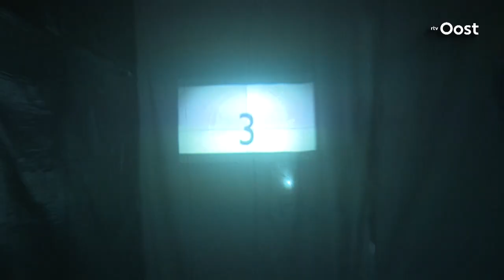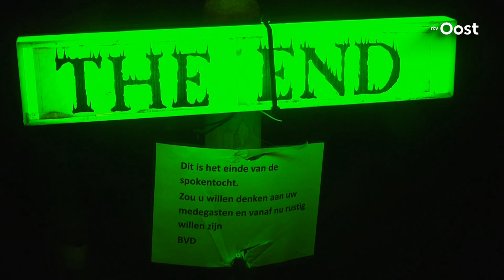Eredivisie-scheids Bas Nijhuis op spooktocht | RTV Oost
Bas Nijhuis, scheidsrechter in de Eredivisie, is rustig op vakantie op camping de Kleine Wolf. Op een avond wordt hij door Boudewijn en Pim van RTV Oost, meegenomen op een spooktocht. En voor wie denkt dat scheidsrechters stoere gasten zijn? Dan heb je Bas Nijhuis nog nooit horen gillen.